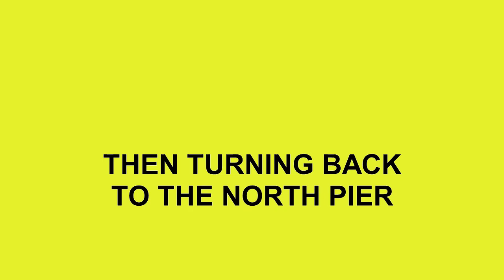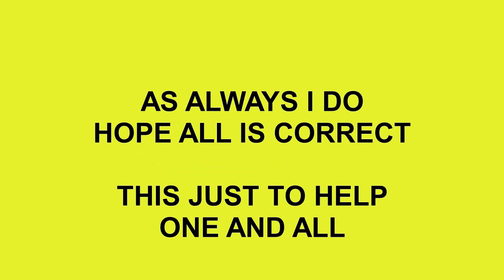BOILING BLACKPOOL PART 37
TRAM TOURS OVER AUGUST BANK HOLIDAY PLUS GHOST TOUR
ON 30 TH OCTOBER